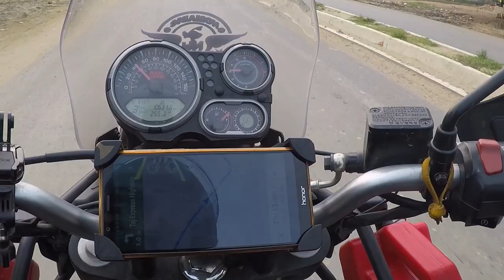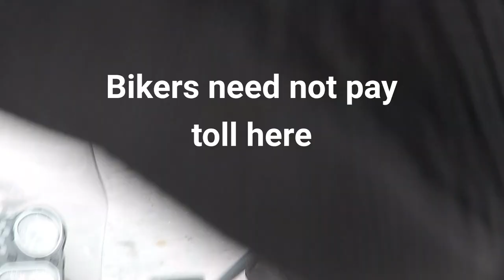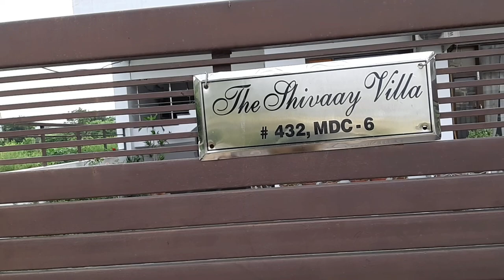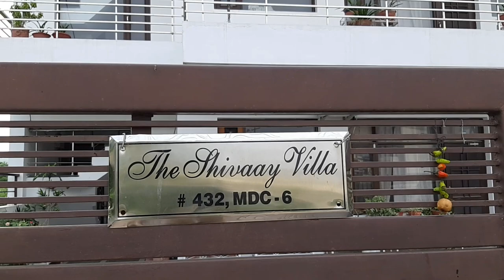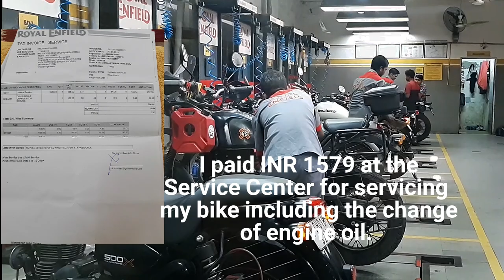KOLKATA TO LADAKH (Solo) | Day -3 & 4 | AGRA TO CHANDIGARH | BIKE RIDE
This video depicts day 3 and 4 of my Dream ride to Ladakh. I set out at 8.43 a.m. from my hotel towards Chandigarh Via Yamuna Expressway and Eastern Peripheral Expressway. This video portrays my experience as a rider.